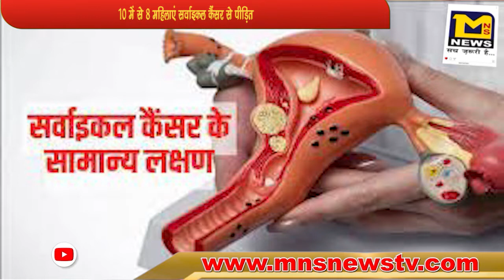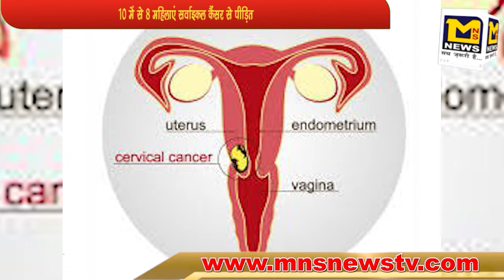10 में से 8 महिलाएं सर्वाइकल कैंसर से पीड़ित